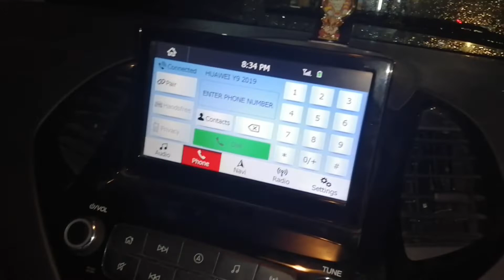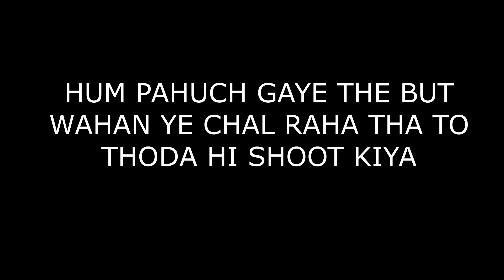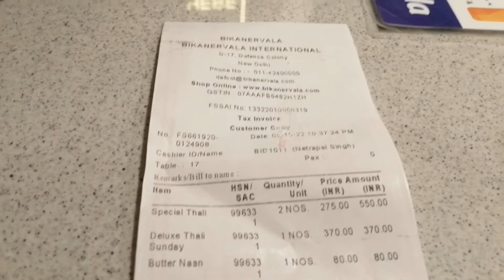Mazboori Mein Bahar Khanna Khana Pad Gaya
Mazboori Mein Bahar Khanna Khana Pad Gaya @Flying Beast   @Sourav Joshi Vlogs   @Jatt Prabhjot
Lifestyle vlogging by me to remember things in the future. vlogging with family.